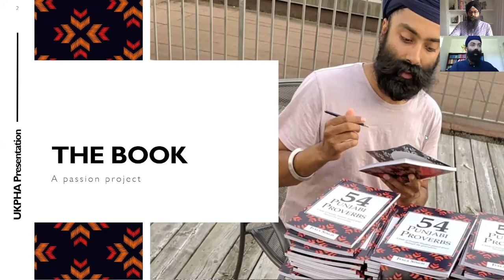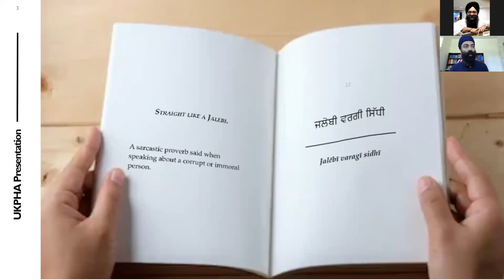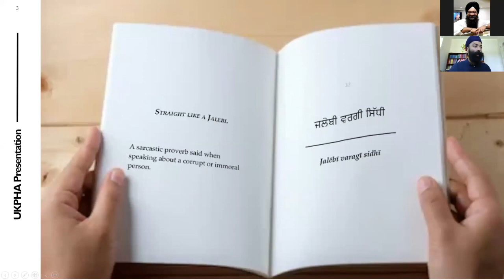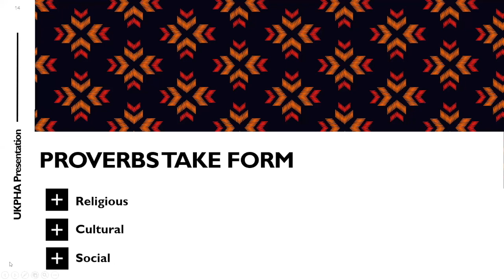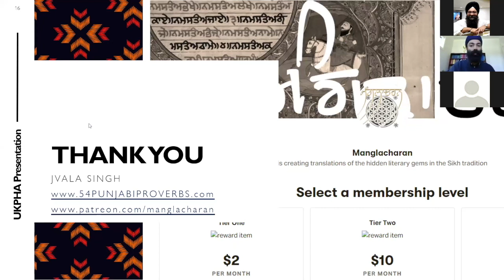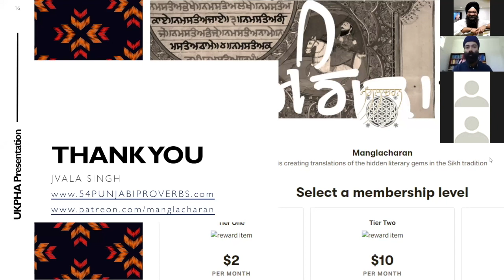Jvala Singh on 54 Punjabi Proverbs at the UKPHA Virtual Bookclub on 29 June 2020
Join Jvala Singh, a PhD student and linguist from Canada whose recent book '54 Punjabi Proverbs' is a playful rendering into English of some classic (and some little known) Punjabi proverbs. Each proverb is a wonderful way to better understand Punjabi culture and the playful manner of the Punjabi language.